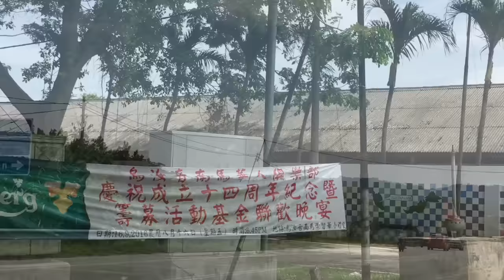Homemade Vinegar "Loh Mee" Synonymous With Ulu Yam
Braise Yourself For Ulu Yam's Vinegar Noodles.

Just about an hour's drive north of KL is a quaint rustic town called Ulu Yam. This mainly Chinese community has one attraction that is said to be originated from here: The Ulu Yam Braised Vinegar "Loh Mee" noodles. There are many outlets that offer this town's proud noodle and this video takes you to one that is right next to the town's basketball association court! Looking neat and tidy, this restaurant has quite a number of tables for customers to enjoy their servings . The main ingredient of this town's brand of "loh mee" is the black vinegar that is added to spice up the flavor of the soupy mix of egg and tapioca flour. You can add more of this vinegar if you want yourself. Besides this dish the restaurant has other varieties of noodles too. But for coming all the way here you wouldn't want to leave without tasting this original recipe of Ulu Yam ! Come have a ball !